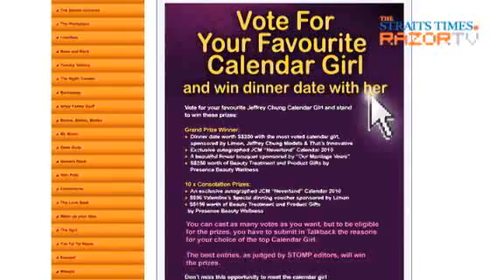First date with a model! (My calendar girl Pt 1)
Chun Long is the lucky guy who scored a hot date with Jeffrey Chung calendar girl Chris after joining a competition on STOMP. Problem is, it's his first date ever! We meet the nervous 29-year-old and find out how he prepared he is for the date.